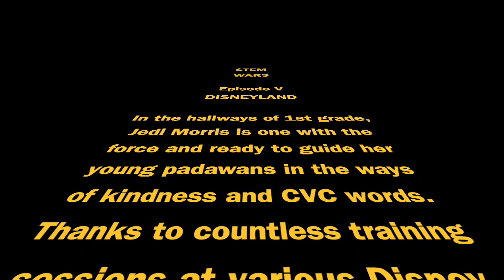Episode 5 Getting to know Mrs Morris